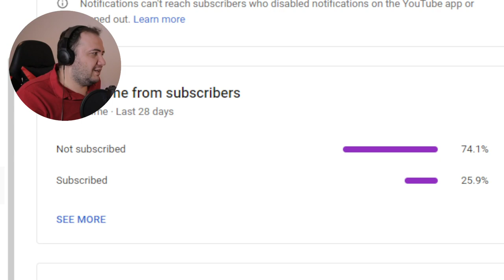Producer Reacts: Endurance Run at 9000 Feet High Altitude Warfare School E1P4 Veer by Discovery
Today we react to: Endurance Run at 9000 Feet  High Altitude Warfare School E1P4  Veer by Discovery